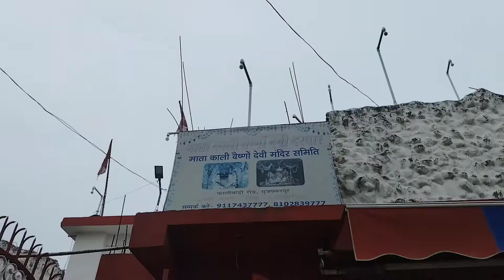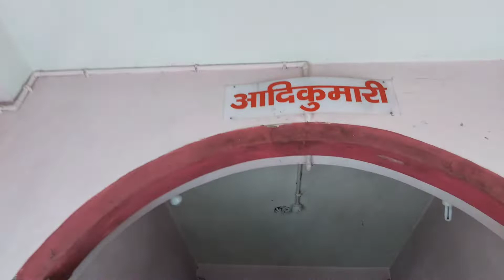Mata Vaishno Devi Mandir Muzaffarpur II Mata Vaishno DeviMandir muzaffarpur vlog II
Place Name - Maa Vaishno Devi Mandir
Place Type - Religious
Address - Kalibari Road, Muzaffarpur, Bihar, 842001
Map location -
I hope you all enjoyed watching this video. So,
whenever i upload new video.